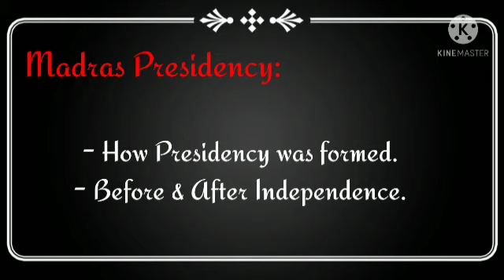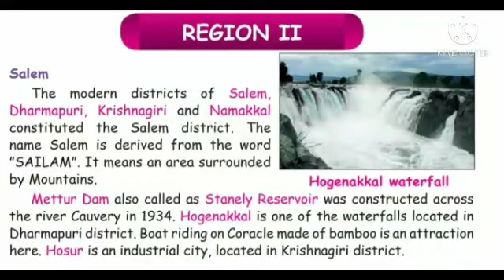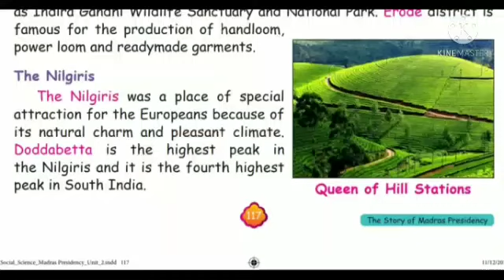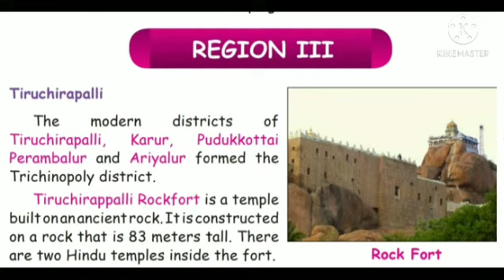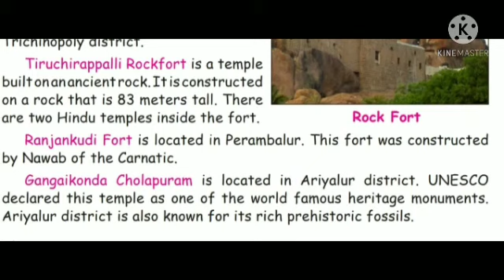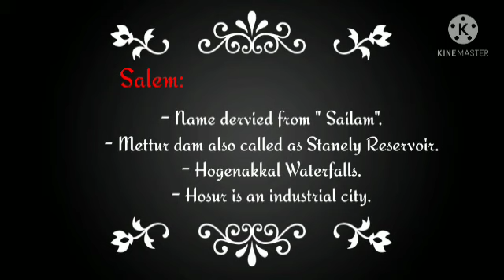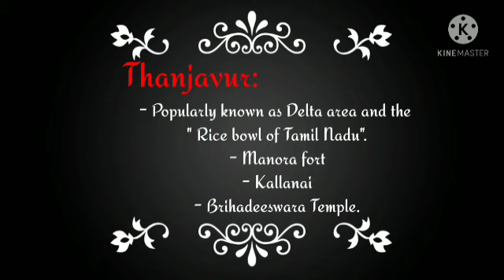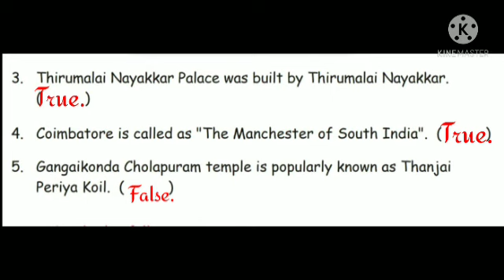IV std social The story of madras presidency